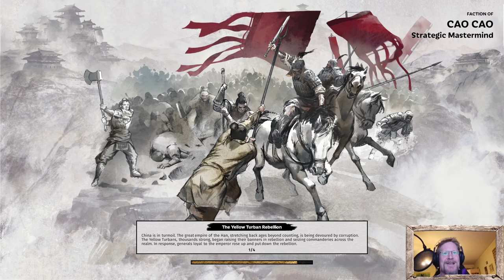Let's Play Total War Three Kingdoms: "Kakao" | Auf 'ne Cola mit dem dümmsten Feldherren aller Zeiten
Der Retroschreihals ist der dümmste Feldherr aller Zeiten und spielt mit Euch Total War Three Kingdoms ...